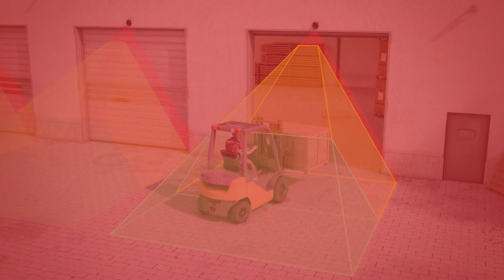Learn about BEA sensing solutions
BEA is a global leader in sensing technology designed and developed for activation, safety and security for a world of applications.